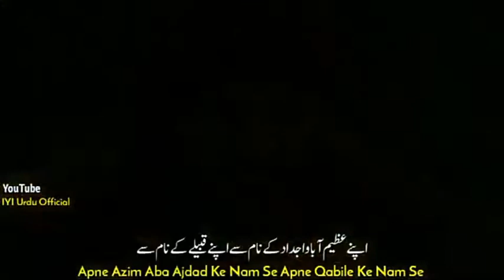ertugrul new status#narea takbeer#subscribe my channel#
Narea takbeer whatsaap status
Hello friends my name is umair and welcome my channel Nawab Production